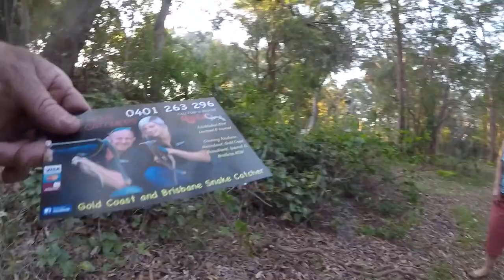CARPET PYTHON IN JACOBS WELL